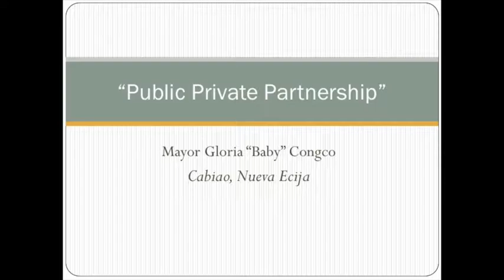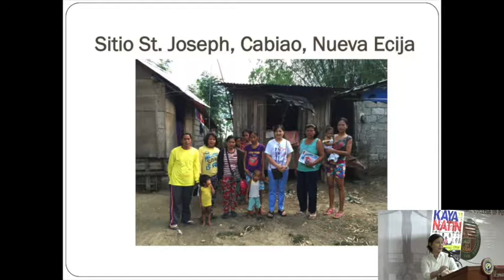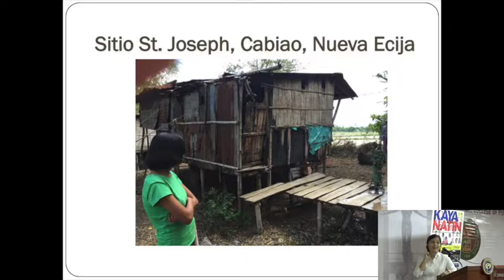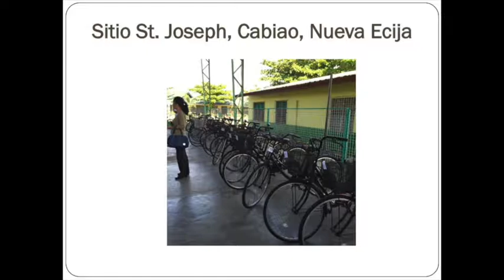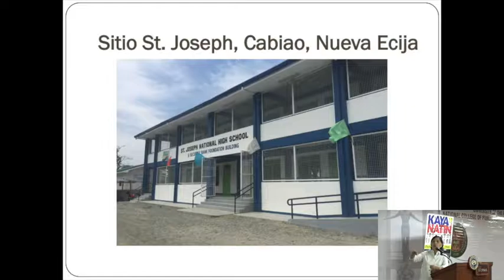05/05/2017 SLG: Public-Private Partnership by Mayor Gloria "Baby" Congco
Mayor Gloria “Baby” Congco, former Mayor of Cabiao, Nueva Ecija, talked about Public-Private Partnership during the School of Leadership and Governance (SLG), organized by the Kaya Natin! Movement for Good Governance & Ethical Leadership (KN), the Friedrich Naumann Foundation (FNF) and the University of the Philippines - National College of Public Administration and Governance (UP NCPAG), held from May 4 to May 5, 2017 at the UP NCPAG, Diliman, Quezon City